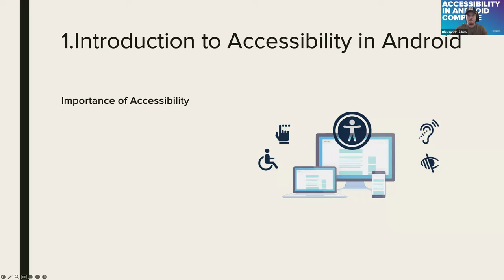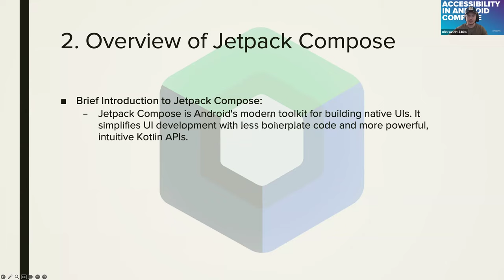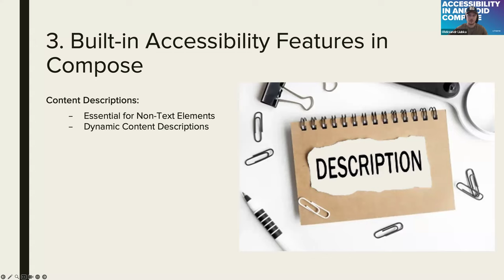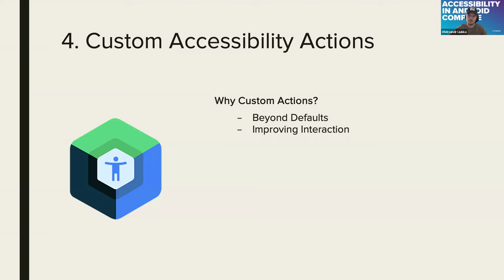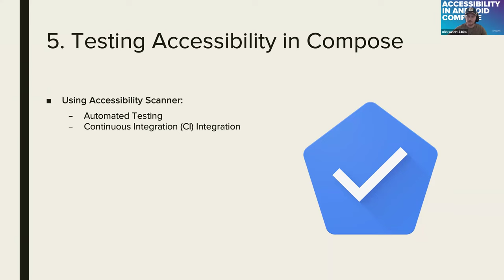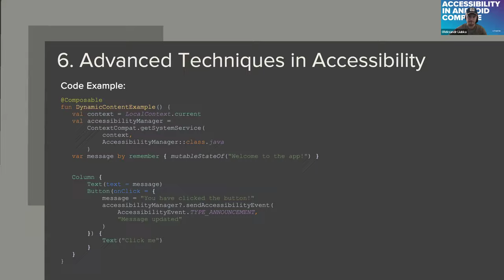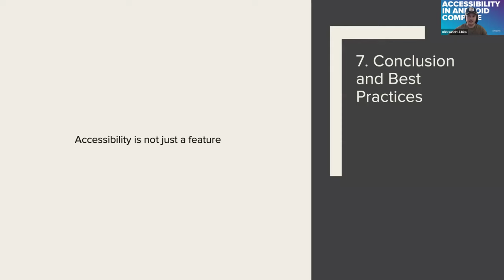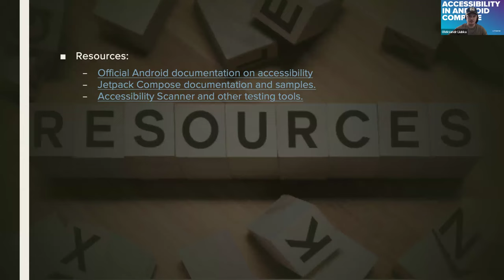Accessibility in Android Compose by Oleksandr Liubka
During this presentation, Oleksandr will introduce us to special features in Android. We'll also cover Accessibility Basics in Android Compose.